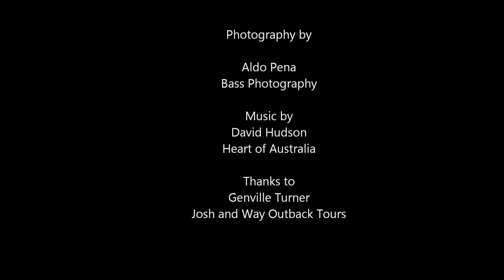The Australian Outback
Australian Outback Tour